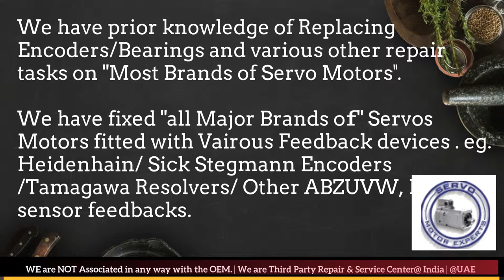Emerson Heidenhain Sick Stegmann Tamagawa Encoder Align Resolver Adjust Repair India Faridabad